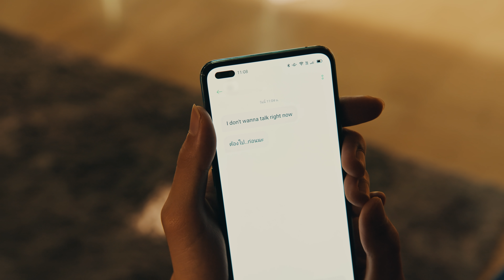IRONBOY - ต้องไป I OFFICIAL TEASER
MV ตัวเต็มปล่อยวันเสาร์ที่ 7 เวลาห้าโมงเย็น กดติดตามและแจ้งเตือน เพื่อไม่พลาดการรับชมครับ

อย่าลืมติดตามช่อง IRONBOY DEKSWAG นะครับ: